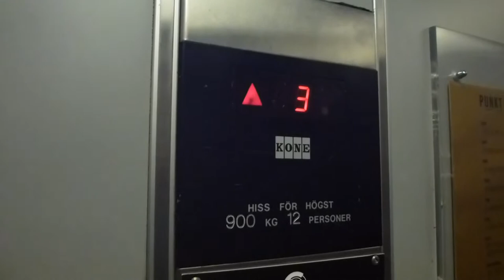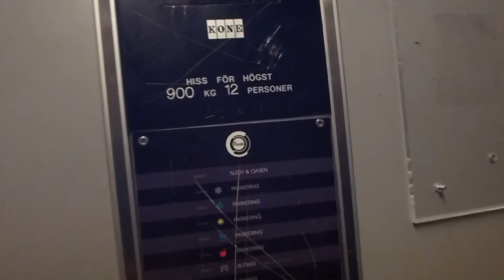4 KONE Traction elevators @ Punkt, Västerås